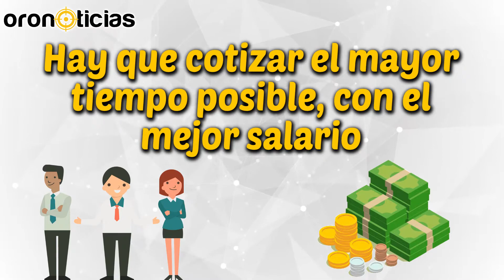TipsDeOro | Pensiones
A lo largo de la vida laboral escuchamos sobre la pensión 💵 pero sabes ¿qué es? 🧐
El economista Jorge Durán lo explica